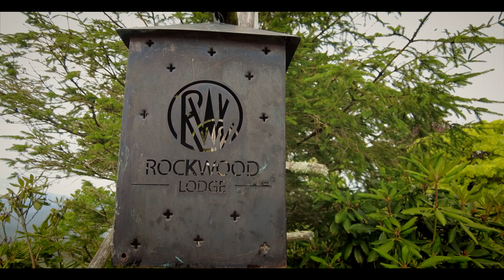Alden & Daniel's June 25th Wedding in Highlands, NC